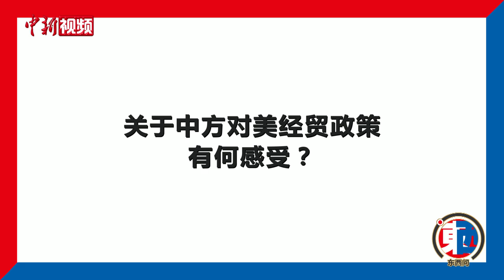【东西问】克雷格·艾伦：美中经贸如何“再挂钩”？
从争端摩擦，多轮谈判，再到签署“第一阶段经贸协议”，中美经贸关系自2018年以来经历诸多挑战和不确定。

美中经贸关系应如何“再挂钩”？美中贸易全国委员会会长克雷格•艾伦（Craig Allen）近日接受中新社“东西问”独家专访，表达了他对美中经贸关系发展“渴望细节”的等待以及对两国关系发展“长期合作”的期待。（陈孟统）